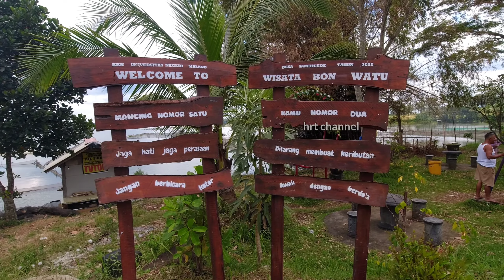Wisata Bon Watu Sumber Pucung View Drone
– Wisata Pemancingan Bon Watu yang berada di Desa Sambigede Kecamatan Sumberpucung Kabupaten Malang kini kondisinya lebih baik dari sebelumnya. Wisata ini sudah dipasang beberapa fasilitas penunjang. Seperti adanya fasilitas Penerangan Jalan Umum Tenaga Surya (PJUTS). Sehingga lebih hemat energi dan ramah lingkungan.